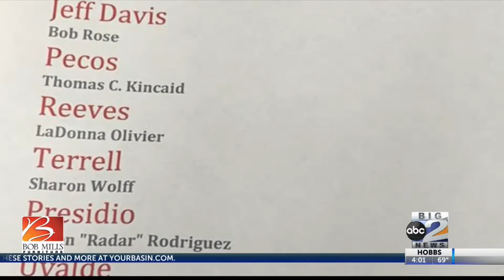Hurd votes against national emergency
constituents speak out